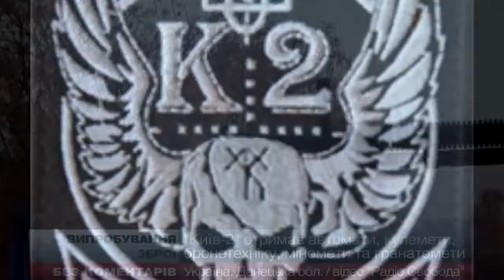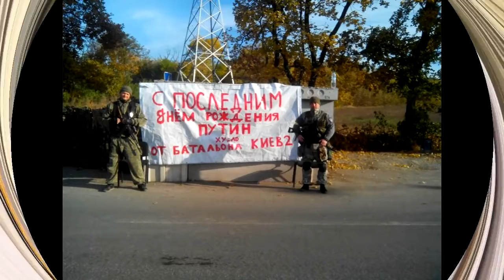Киев-2. Батальйон особливого призначення Київ-2 в зоні АТО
Батальйон особливого призначення Київ-2 з липня 2014 року знаходиться в зоні АТО. За цей час бійці батальйону виконували бойові завдання в Донецькій та Луганський області. Дислокувались в Волновахському районі Донецької області, в Чернухіно - дебальцевський напрямок, Кримське - Луганська область.
За цей час було виконано ряд бойових завдань. Знищені блокпости російських терористичних бандформувань, розвідувально-деверсійні групи, артилерійські та мінометні розрахунки. Затримано багато терористів та зрадників.

Батальон особого назначения Киев-2 с июля 2014 находится в зоне АТО. За это время бойцы батальона выполняли боевые задачи в Донецкой и Луганской областях. Дислоцировались в Волновахском районе Донецкой области, в Чернухино - Дебальцевький направление, Крымское - Луганская область .
За это время выполнено ряд боевых задач. Уничтожены блокпосты российских террористических бандформирований, разведывательно-деверсионные группы, артиллериские и минометные расчеты . Задержано много террористов и предателей.